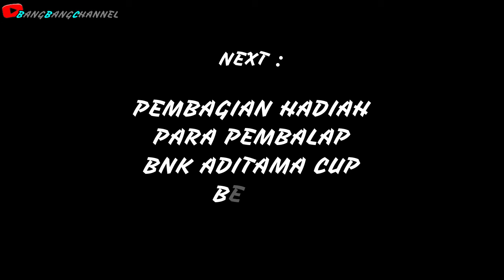ADU SKILL !! PERTARUNGAN SENGIT ANTAR 2 PEMBALAP SEEDED ||KETIKA PARA RAJA BERTEMU DAN BERSAING.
Semoga kalian terhibur aja dengan video'' ini.

Terima Kasih.